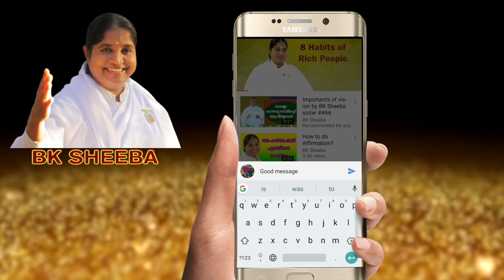Key to Happiness by BK Sheeba Sister ## 258